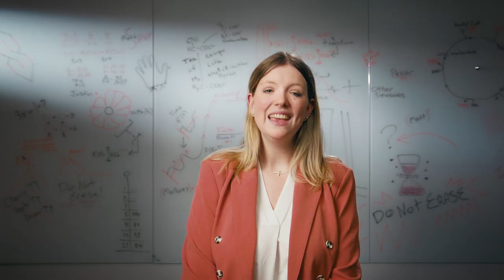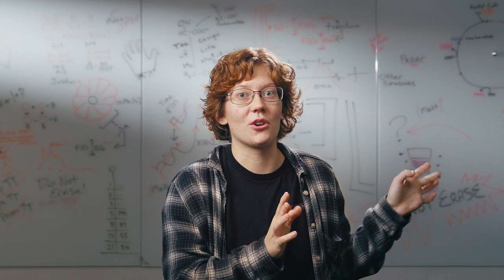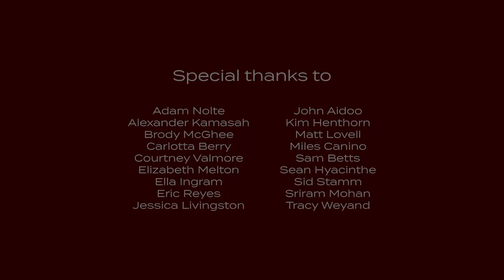Curiosity at Rose: What Will You Create? | Rose-Hulman Institute of Technology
At Rose-Hulman, the kind of brain that thrives is a curious mind. And Rose faculty and students are curious! Whether it’s in classrooms or hands-on labs, students are constantly learning and exploring the unknown. What will you create? Learn why curiosity is such an important part of the academic endeavors at Rose.